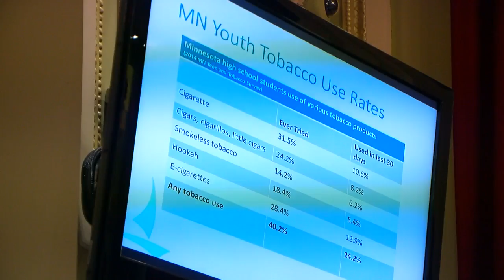Mid-Morning Headlines: July 25, 2017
They include storms on the way, a proposal to ban menthol tobacco products in Minneapolis gas stations and repairs to U.S. Bank Stadium (3:01). WCCO Mid-Morning July 25, 2017